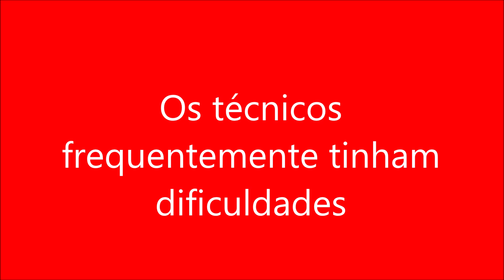Os técnicos frequentemente tinham dificuldades